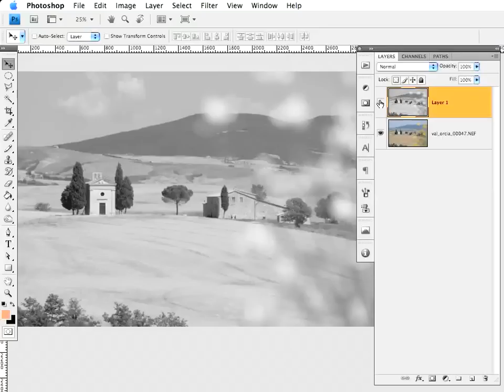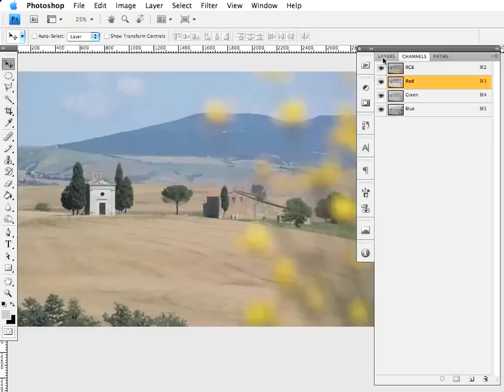Photoshop: bianco e nero 3 i canali RGB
Bianco e nero al volo e di qualità, la vostra conversione subito pronta la trovate nei canali RGB della  vostra foto digitale a colori. Diamo un'occhiata alla Palette Canali alla scoperta del bianco e nero perfetto.